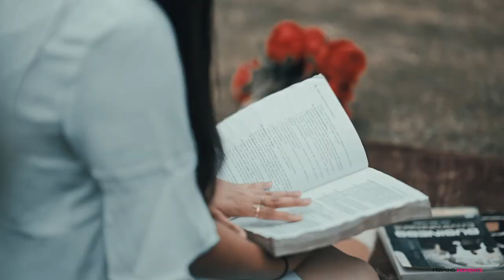BEST PRE WEDDING | ABU ❤BULBUL | FRAMING MOMENTS STUDIO | BATHINDA | 2K23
Inbox / write or drop us the enquiry at :
Book Your Sweet Memories with FM Studio ©2K23